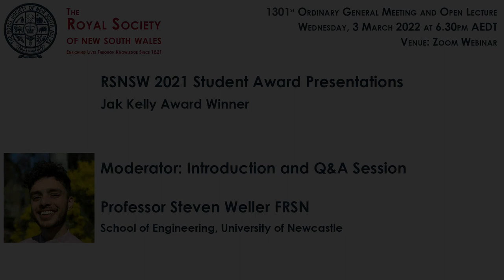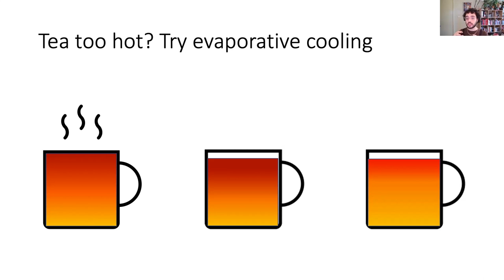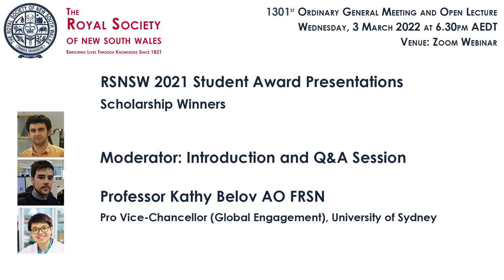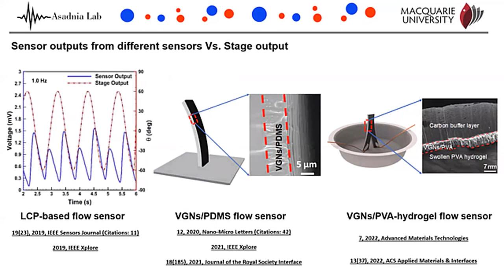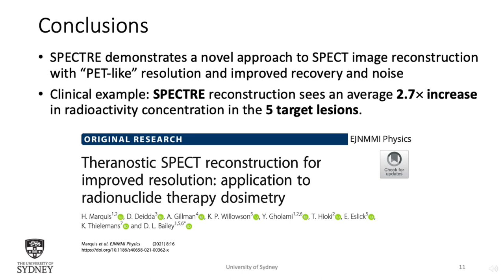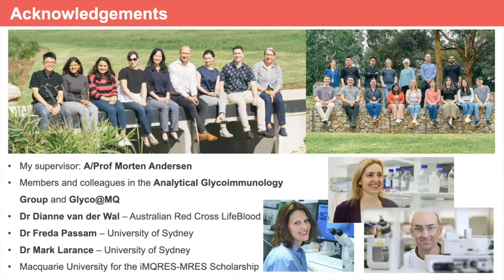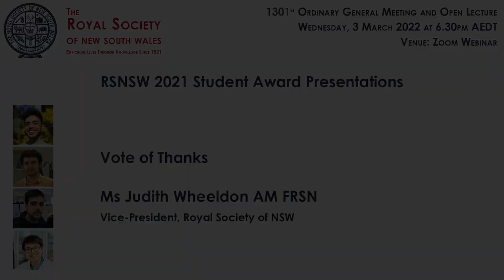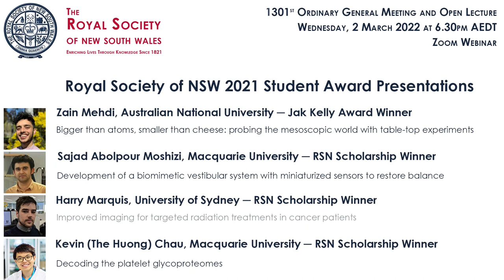Royal Society of NSW 2021 Student Award Presentations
1301st Ordinary General Meeting and Open Lecture of the Royal Society of NSW
Royal Society of NSW 2021 Student Award Presentations -- 2 March 2022
Zain Mehdi (ANU), Sajad Abolpour Moshizi (Macquarie University), Harry Marquis (University of Sydney), Kevin (The Huong) Chau (Macquarie University

Timing Marks
Jak Kelly Award
00:00 Moderator: Professor Steven Weller FRSN, University of Newcastle
02:03 Presentation: Zain Mehdi -- Bigger than atoms, smaller than cheese: probing the mesoscopic world with table-top experiments
18:05 Q&A Session

Scholarship Winners
26:02 Moderator: Professor Kathy Belov AO FRSN, Pro Vice-Chancellor, University of Sydney
30:00 Presentation: Sajad Abolpour Moshizi -- Development of a biomimetic vestibular system with miniaturized sensors to restore balance
39:12 Harry Marquis -- Improved imaging for targeted radiation treatments in cancer patients
48:34 Kevin Chau (Scholarship Winner) — Decoding the platelet glycoproteome
59:40 Q&A Session

1:18:35 Vote of Thanks, Ms Judith Wheeldon AM FRSN, Vice-President, Royal Society of NSW
1:25:10 Meeting Close, Dr Susan Pond Am FRSN, President, Royal Society of NSW

The evening’s program comprises four short talks presented by PhD and Masters Research Candidates who have been awarded the Society's Jak Kelly Award and the Royal Society of NSW Scholarships for 2021.  Follow the links to read a summary of each presentation and a brief biography of the presenter.

for summaries of the talks and brief biographies of the presenters.